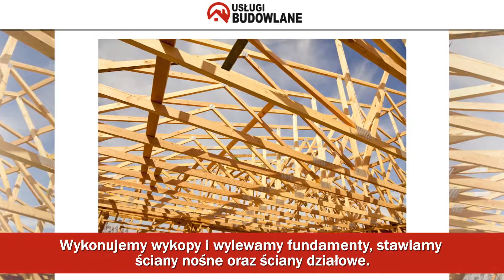Fundamenty ściany nośne Czarniż Usługi Budowlane, Ciesielstwo, Dekarstwo Tomasz Kobus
Nasza firma budowlana prowadzona jest przez Tomasza Kobusa. Zlokalizowana jest w Czarniżu, w województwie pomorskim.

Oferujemy Państwu kompleksowe usługi budowlane, usługi ciesielskie i dekarskie. Działamy na zlecenie Klientów indywidualnych oraz firm. Stawiamy budynki mieszkalne oraz obiekty użyteczności publicznej.

Stawiamy budynki pod stan surowy. Wykonujemy wykopy i wylewamy fundamenty, stawiamy ściany nośne oraz ściany działowe. Wykonamy dla Państwa stropy pod kolejne kondygnacje. Stawiamy konstrukcje dachowe kopertowe oraz konstrukcje dachowe wielospadowe i dwuspadowe. Przygotowujemy też wiązary dachowe.

Oferujemy też roboty na dachu. Zapewniamy kompleksowe prace dekarsko-blacharskie, w tym docinanie blachodachówki, ułożenie dachówki czy wykańczanie dachów. Możemy pokryć je karpiówką, gontem bitumicznym czy blachą na rąbek.

Wszelkie zlecenia realizujemy terminowo. Zapewniamy dobre ceny. Zapraszamy do skorzystania z naszych usług i odwiedzenia strony